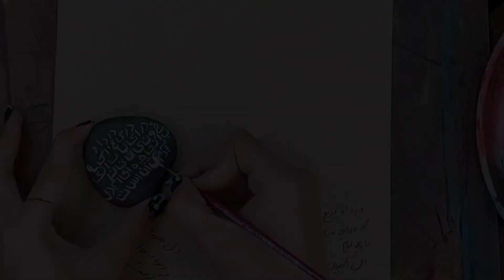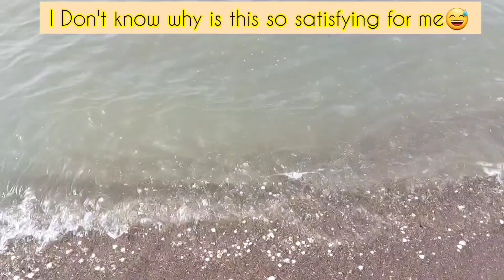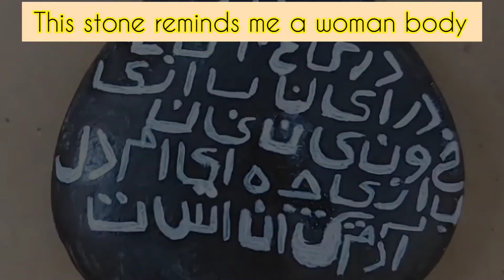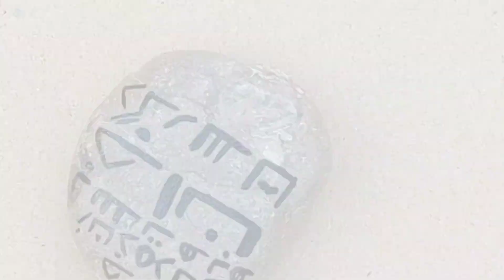How to paint on stone with oil colour/Art painting vlog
I think there is a prisoner in every stone heart, you can free them by painting them on stone and every stone has their own character just find them with looking at the stones and painting.

It's Reyhan, in this channel I'll teach you how to easy painting, I teach you step by step different techniques of painting like how to paint with Acrylic colour & oil colour, I will show you easy way to quick sketch & also I will teach you different type of painting like decorative painting, abstract painting, surreal painting & figurative painting.